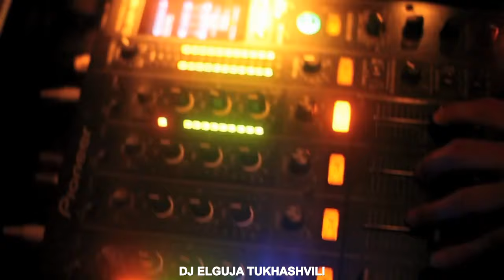Dj Elguja Tukhashvili - My Heart (Original Mix)